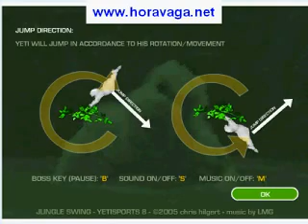Yeti Jungle Swing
Mais um jogo fantástico da Yetisports. Neste jogo na selva tens que saltar de ramo em ramo com o abominável homem da neve até alcançares o topo.